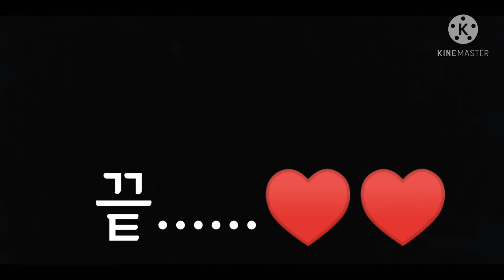태군!!실험정신...♥♥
저녁먹는데  과연 결과는
어떨까요! ㅎㅎ 끝까지 봐주세요!♥♥